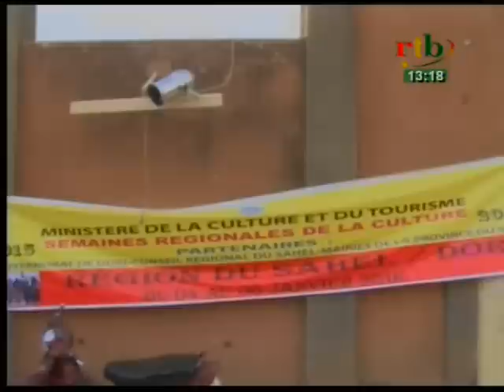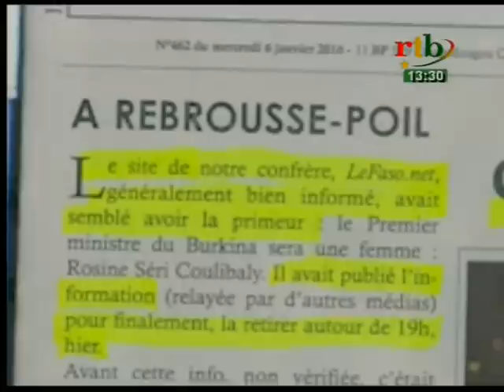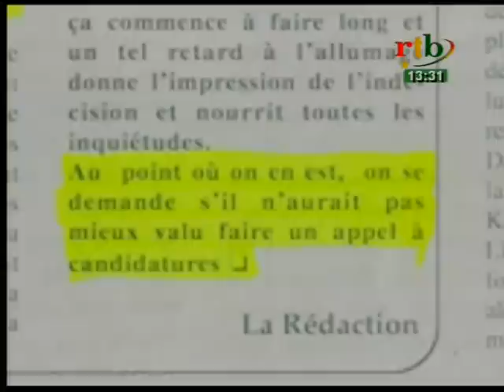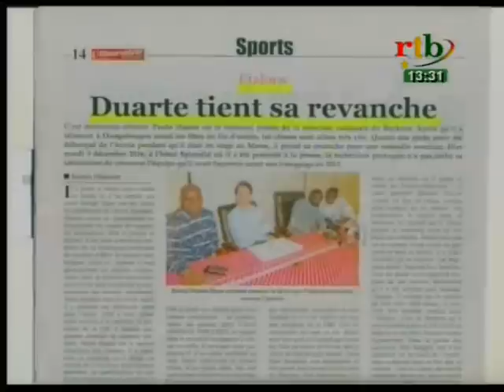RTB - JT de 13h15 du 06 janvier 2016